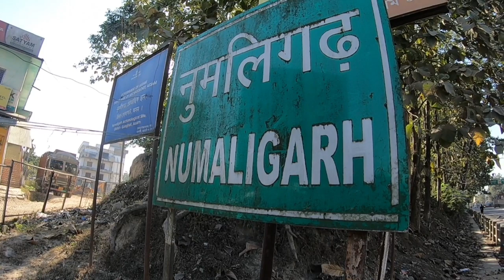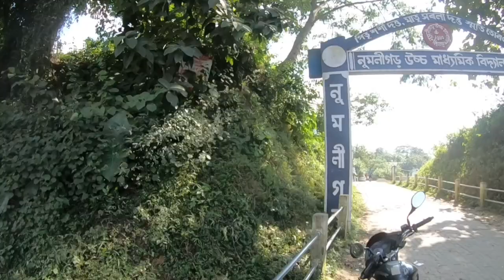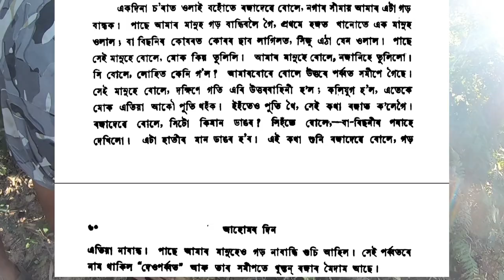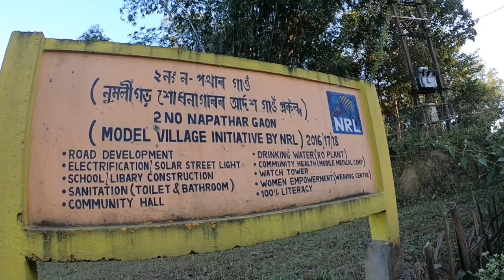The 500 years old undiscovered fort : NUMALIGARH